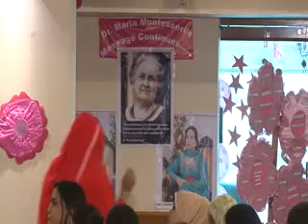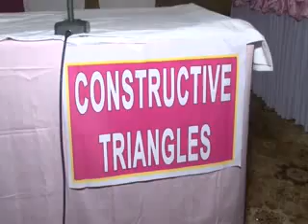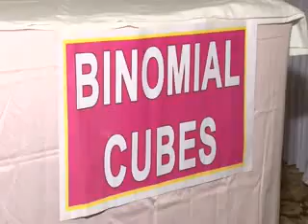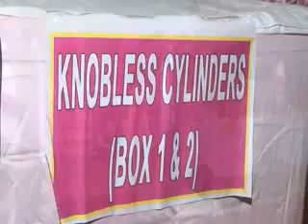LMI - 15 Days Montessori Workshop 6th Day (18th July 2016). Part 1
London Montessori International - 15 Days Montessori Workshop july 2016 at Karachi P.C Hotel.
6th Day (18th July 2016).
(Glimpses)